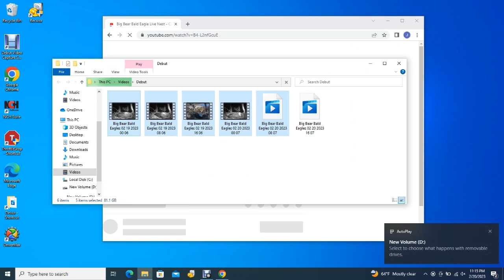Big Bear Bald Eagles 02/20/2023 16:07